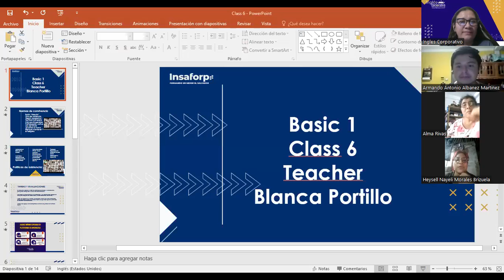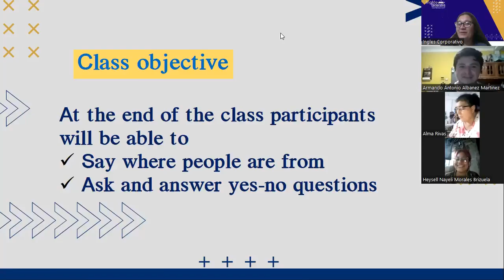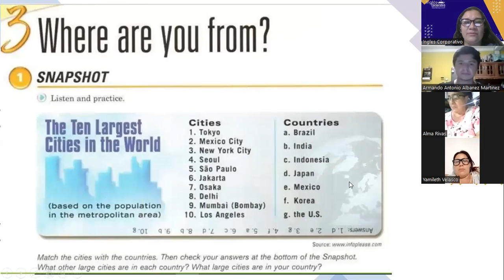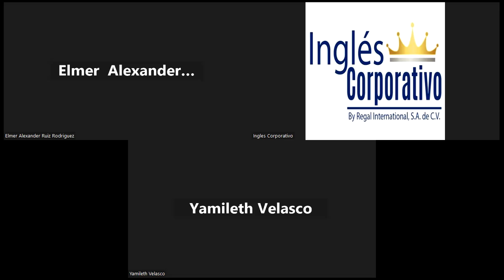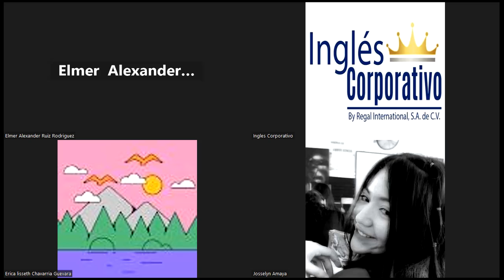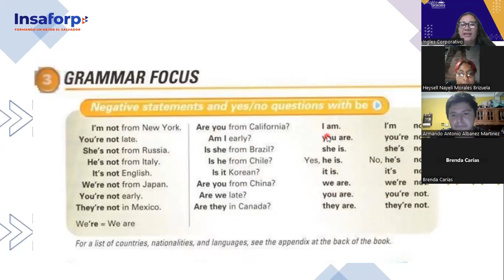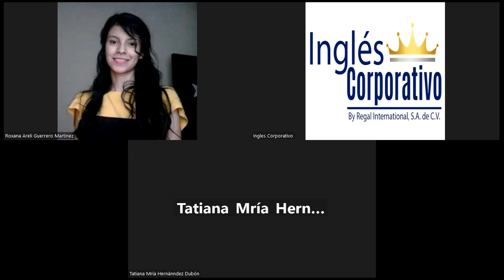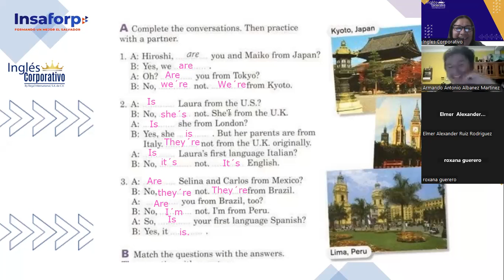Class 6-06-06-2023-FI-REGAL-26-Portillo- Yes-No questions with BE